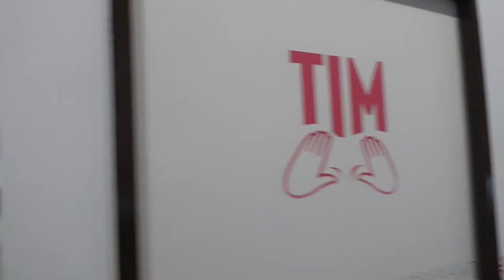Dieta y comidas para perder y quemar grasa | Cómo marcar y tonificar los abdominales (BLOG FITNESS)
Tu dieta para perder grasa y marcar los abdominales puede ser mucho más flexible de lo que tantas veces parece! En este video te mostramos comida por comida, como podés organizar un día completo de alimentación y salir a comer sin ningún tipo de problema, asegurándote de seguir tu alimentación para definirte al pie de la letra y disfrutando la salida y las comidas que te gustan!

¡Esperamos que te guste y sirva!